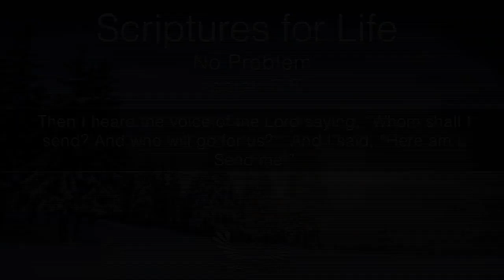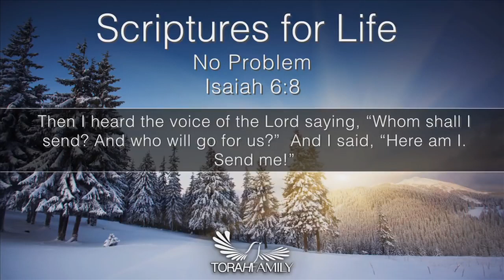Scriptures for Life | No Problem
Daily devotion for January 17 (2 min)

Isaiah 6:8
Then I heard the voice of the Lord saying, “Whom shall I send? And who will go for us?” And I said, “Here am I. Send me!”